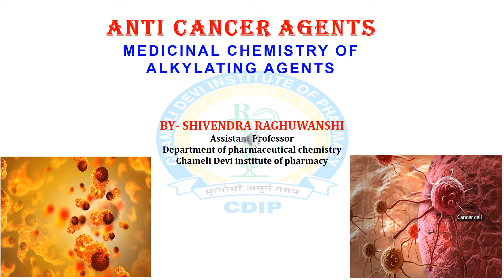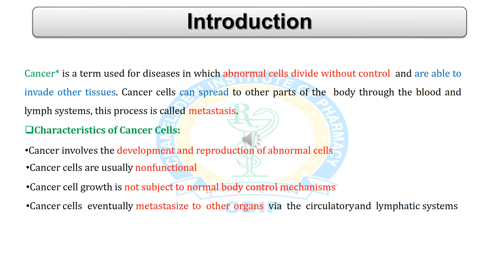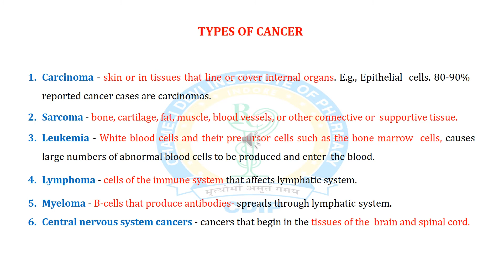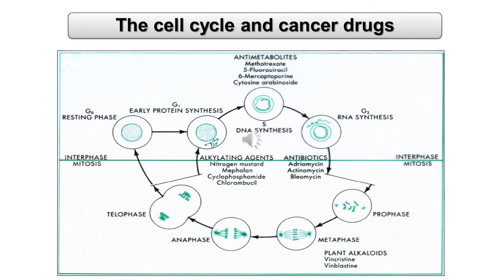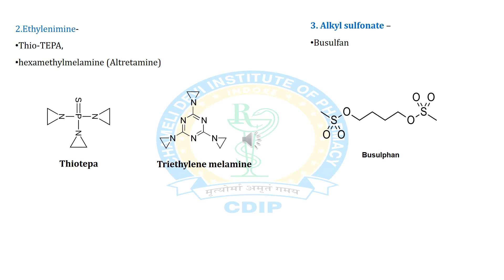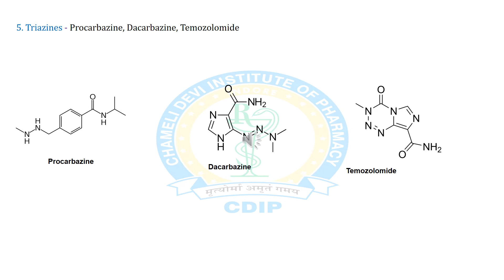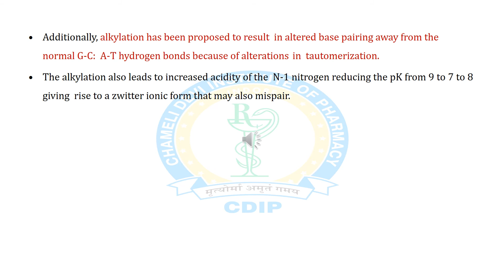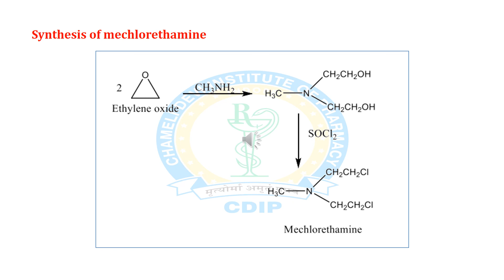Medicinal chemistry of anti cancer agents Part I (Alkylating Agents)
Introduction
Types of tumors
Types of cancer
Anti-cancer agents
The cell cycle
Classification of alkylating agents
Chemical overview of alkylating agents
SAR of alkylating agents
Synthesis of mechlorethamine